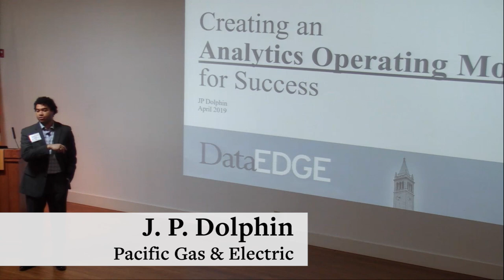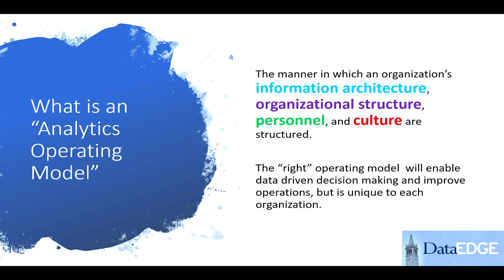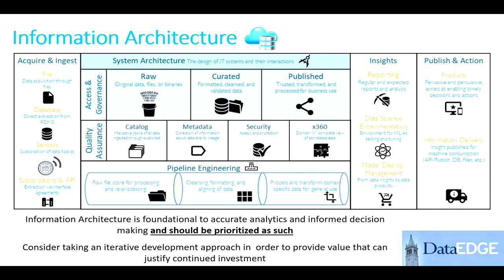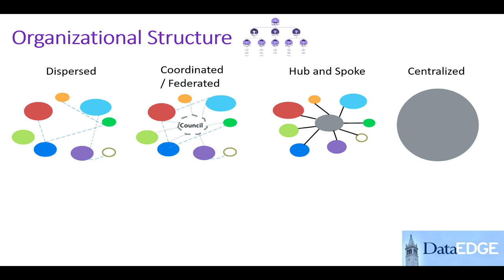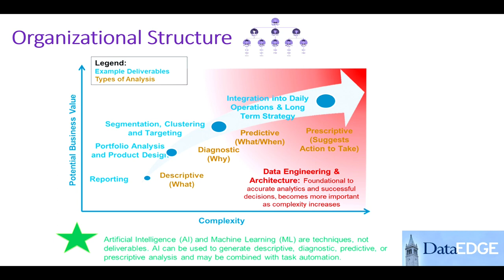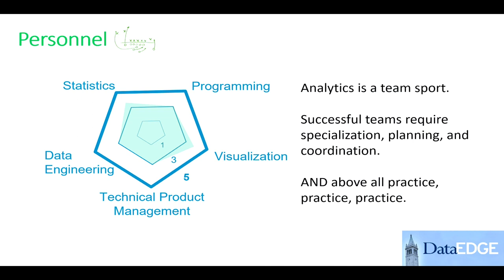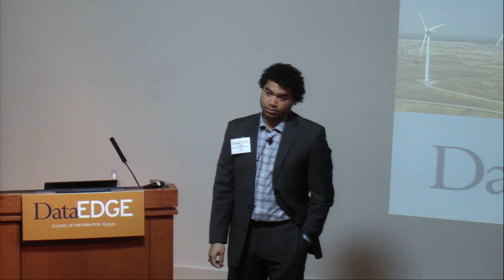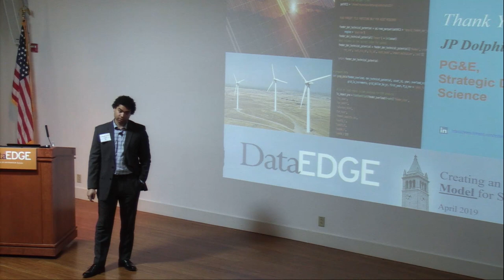Creating an Analytics Operating Model for Success — J. P. Dolphin (DataEDGE 2019)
Regardless of whether you want to work for a start-up, a large company, or a non-profit, your employer’s “analytics operating model” will be a critical part of both expectations, and your ability to succeed. Are data scientists expected to develop their own pipelines? Do data engineers sit with line of business project teams, or with IT peers? Are there documented developer best practices and how strictly are these enforced? Attendees will be provided the opportunity to develop an understanding of common analytics operating models, and how their personal skills and working style may match or clash with such models.

J. P. Dolphin
Manager, Strategic Data Science Team
Pacific Gas & Electric

JP Dolphin has received grants from the DOE, EPA, and the IEEE to install and develop technologies to improve the efficiency of renewable energy installations domestically and abroad at all stages of the value chain. His private sector experience includes being a founding member of the Google-Duke Carbon Offset Initiative and working on the Strategy team at Chevron Energy Solutions, the company’s renewable energy division.

He is currently the Manager of PG&E's Strategic Data Science team, whose mission is to apply industry-leading data science to PG&E’s largest data sets with the goal of improving operational efficiency and informing strategic decision making. JP was a Deans’ Scholar at Harvard where he earned a Masters in Sustainability. He is an avid fan of Duke Basketball, his alma mater. JP lives in San Francisco with his wife, Rachel, and dog, Winston.